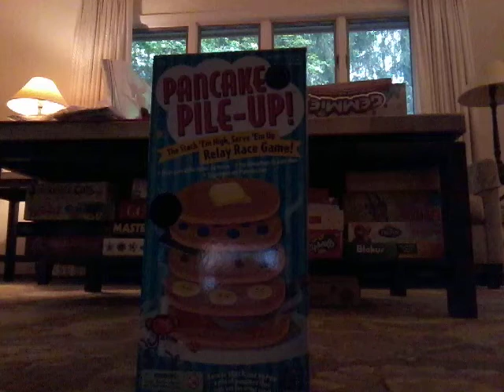Playing a game